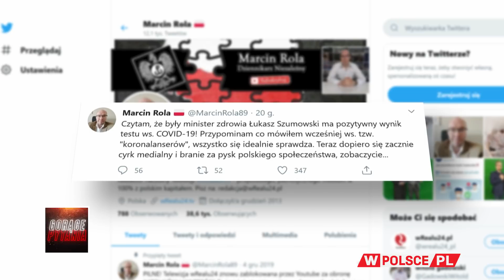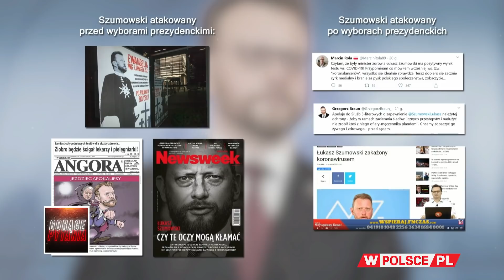KTO SIĘ ŚMIEJE Z CHOROBY ŁUKASZA SZUMOWSKIEGO?